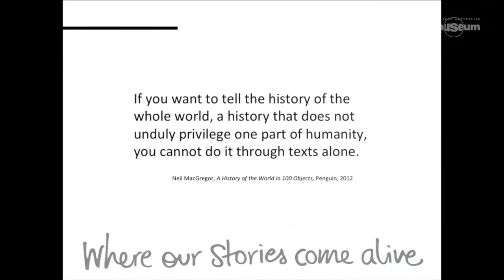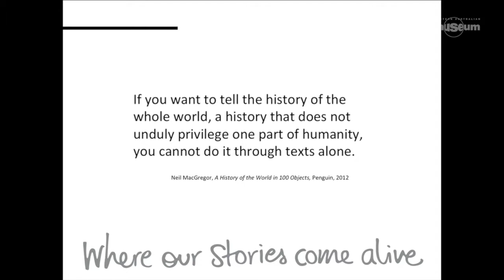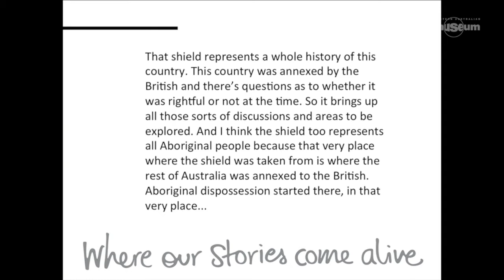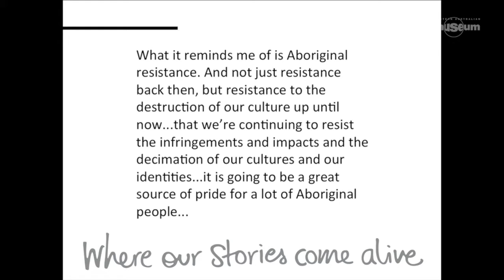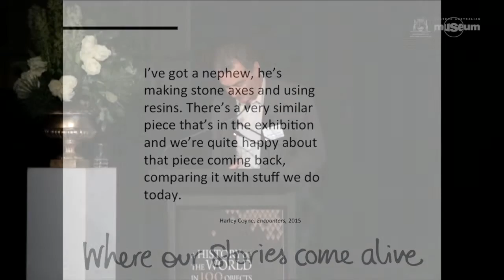AHOTW Symposium - Dr Mathew Trinca - The Politics of Things